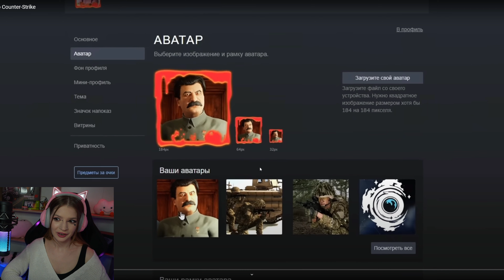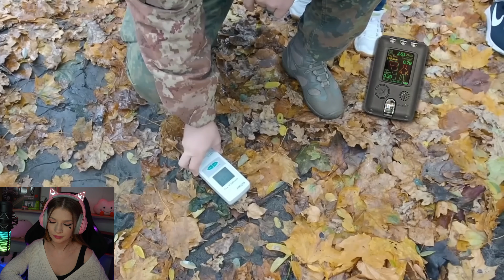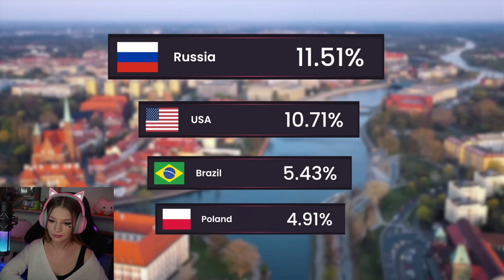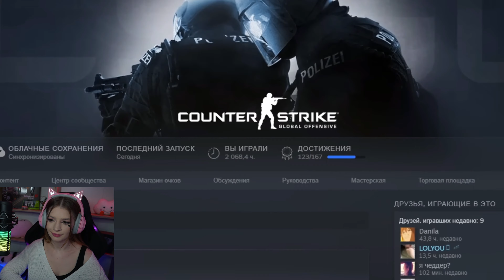10 Минут Бесполезной инфы о Counter-Strike Реакция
10 Минут Бесполезной инфы о Counter-Strike Реакция